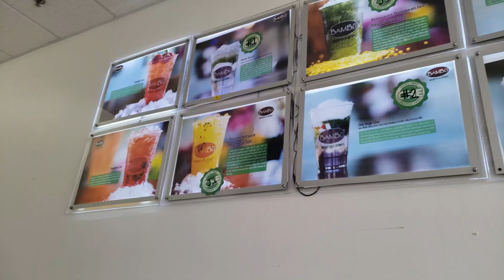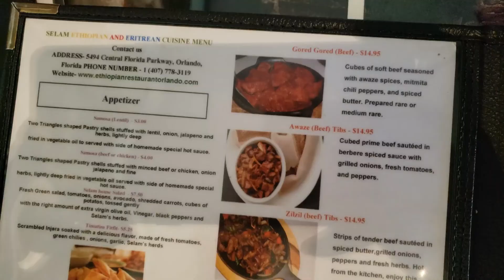Orlando Trip Oct 2021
1st stop
Bambū Desserts & Drinks

2nd stop
Universal’s Endless Summer Resort – Surfside Inn and Suites

3rd stop (loved it)
Selam Ethiopian & Eritrean Cuisine

4th stop brunch (I wasn't feeling it, always a long wait time also)
Hash House

5th stop dinner (loved it)
Turquaz Turkish Cuisine & Hookah Bar

final stop (loved it)
Gyu-Kaku Japanese BBQ

other then Bambu, the other restaurants were 5-10 minutes away from our resort.